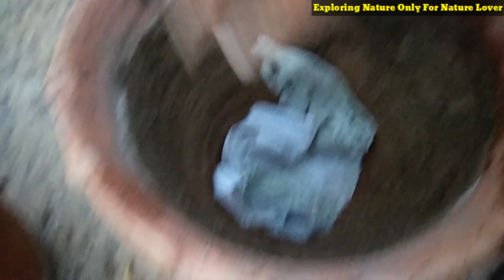How to re-pot a plant - Tips for repotting plants | best way to repot a plant